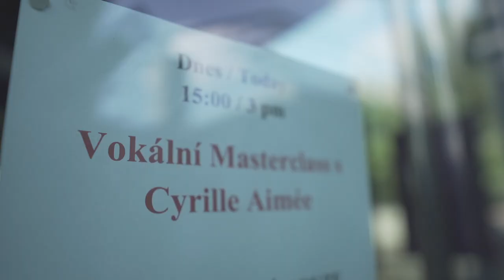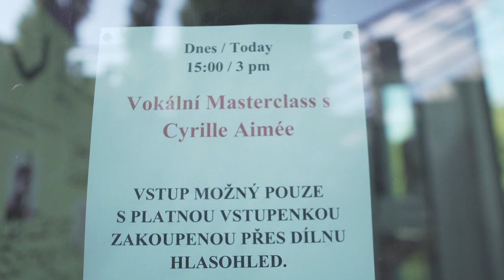Cyrille Aimée - vocal workshop, Jazz Dock Prague 2022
ve spolupráci s Hlasohledem a klubem Jazzdock